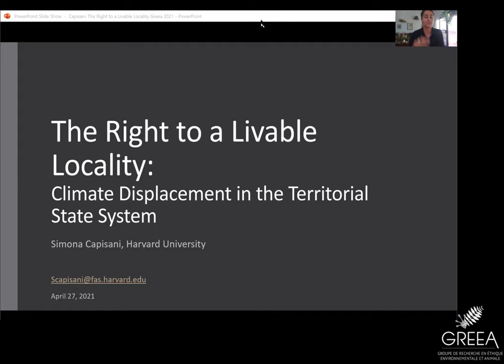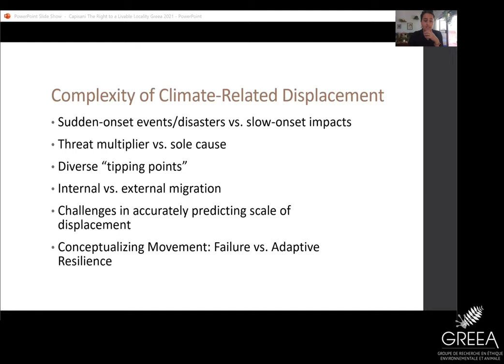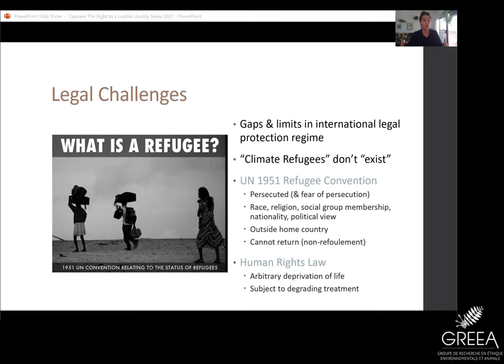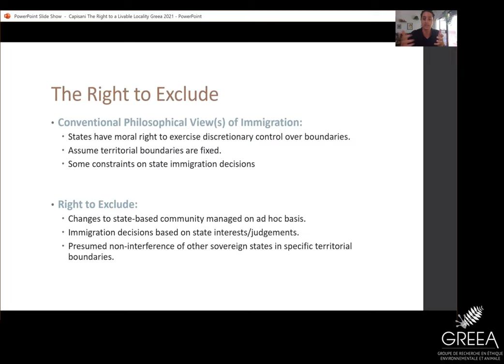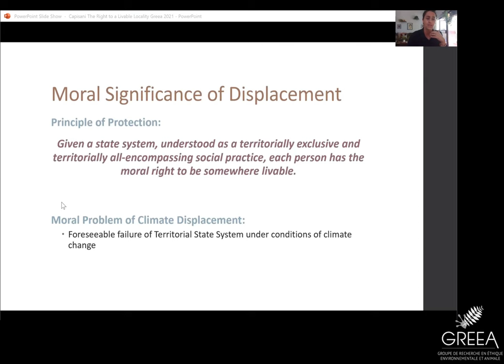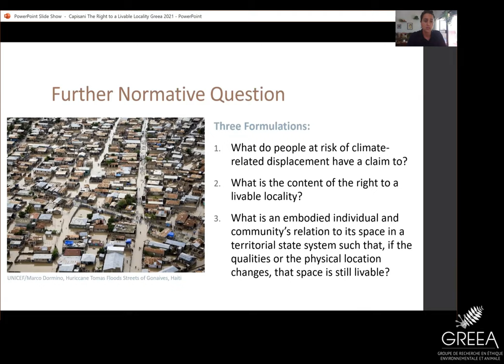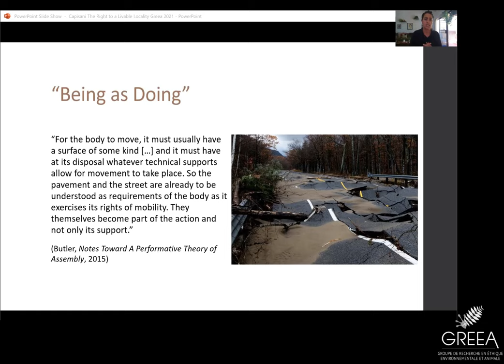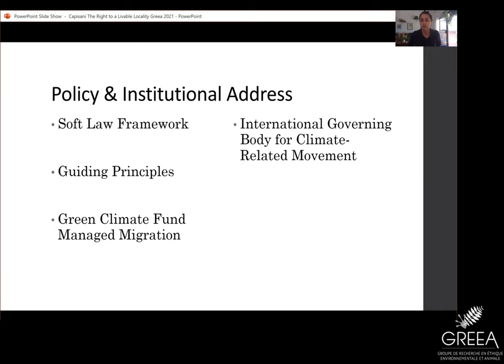S. Capisani, The Right to a Livable Locality & Climate Displacement in the Territorial State System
Speaker | Conférencière : Simona Capisani, Harvard University
Organization | Organisation : GRÉEA

Abstract

People have primarily inhabited a restricted range of temperatures on the surface of the earth for most of human history. This “human climate niche” is now threatened due to anthropogenic climate change, and a significant portion of these areas is likely to become far less habitable. Many have and will continue to be forced to move within and across national borders. Those without the means to adaptive mobility face a myriad of challenges and intersecting injustices as the livability of the places they occupy continues to deteriorate.

This talk takes a “practice-based” approach to answering questions regarding the nature of our obligations to those displaced by climate change. The normative ground I defend can help identify what kinds of adaptive adjustments are both reasonable and necessary for meeting the demands of justice for climate-induced displacement and migration. Specifically, the talk identifies and explicates a basic right people at risk of displacement have a claim to– the right to a livable locality. I argue that such a right establishes a correlative moral “associative obligation” to climate displaced persons. A principle of protection thus emerges as a requirement of legitimacy for the international state system understood as a social practice. To more fully account for the right, this talk raises and aims to answer the following question: what is an embodied individual and community’s relation to its space in a territorial state system such that, if the qualities or the physical location changes, that space is still livable?

In answer to this question, I argue that we need a “dynamical” notion of a livable space, which allows us to assess what changes in location people can or cannot be reasonably asked to adapt to. Second, we need an account that explains why “basic needs” are related in a constitutive, rather than merely instrument way, to location. I argue that as embodied human beings within a territorial state system, the relationship to a livable space is not merely incidental. Rather, being under conditions where livable space can no longer be guaranteed is morally relevant for participants in a social practice which is territorially all-encompassing and territorially exclusive.